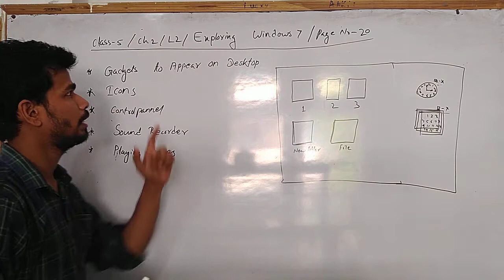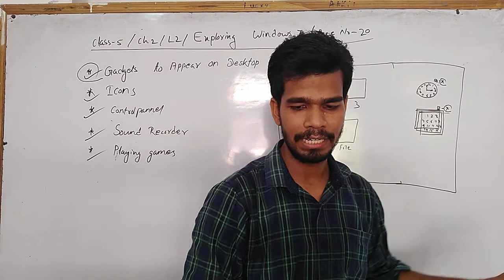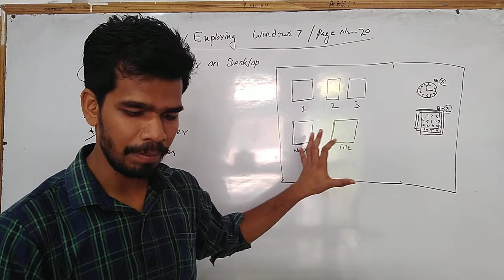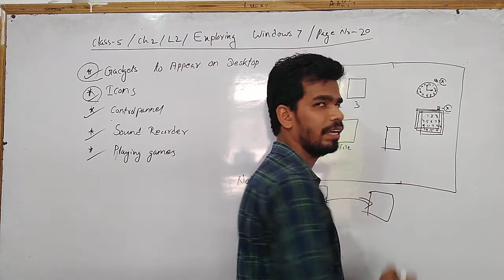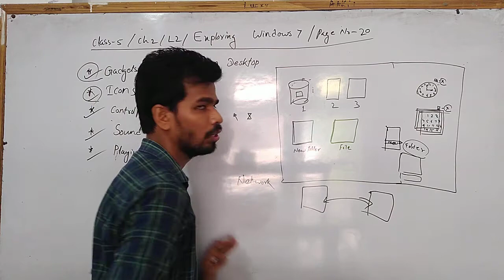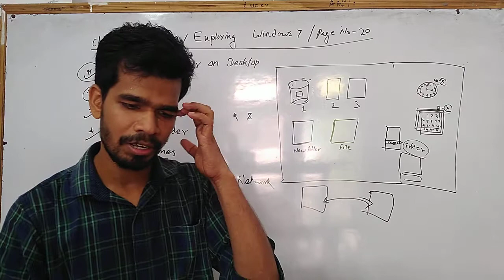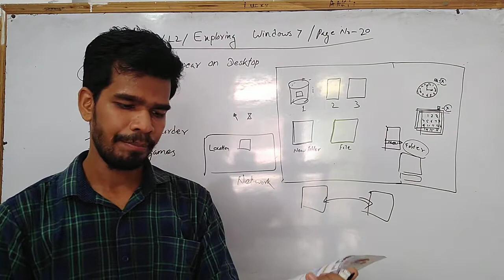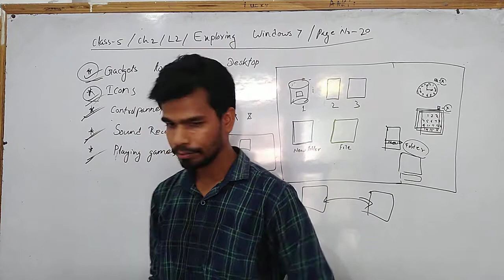Ch2/L2/ More on windows 7/ class 5